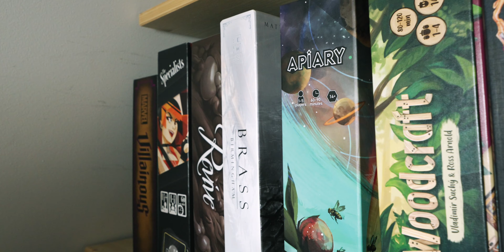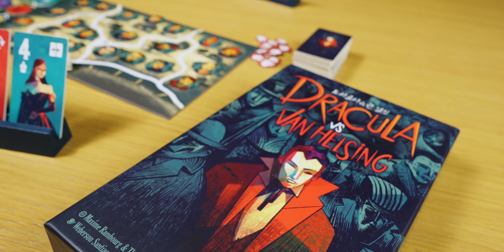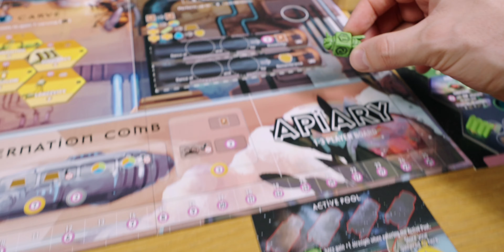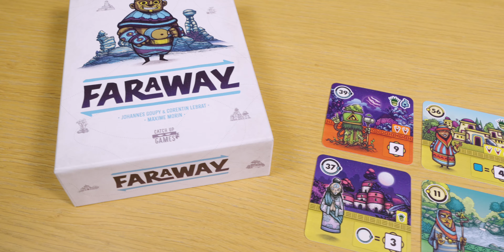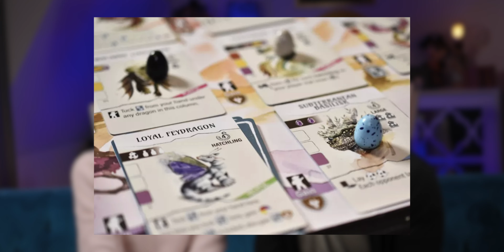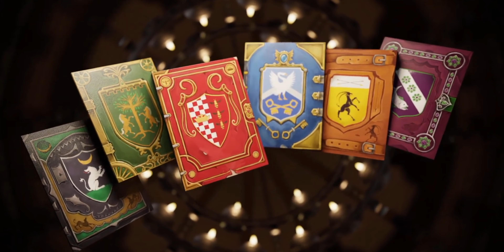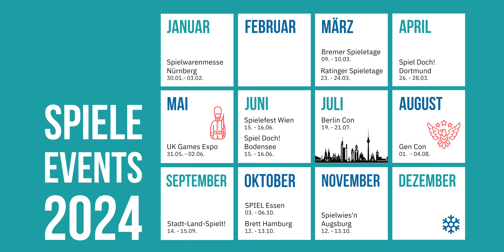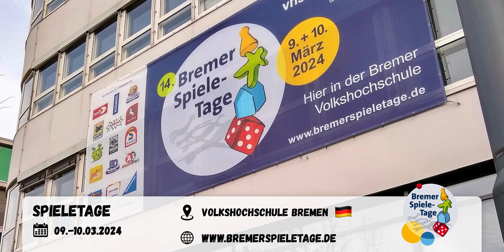Du liebst Brettspiele? Wir zeigen dir die TOP Spiele und Events 2024! ⭐️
2024 wird ein richtig gutes Spielejahr! Du suchst die neuen Brettspiele, die jetzt bald rauskommen? Alle Spieleneuheiten und Events du dieses Jahr nicht verpassen solltest findest hier im Video…

Like dieses Video 👍 wenn du uns unterstützen magst 🫶🏻

00:00 Von Bienen und Blumen 🐝
00:30 Es ist viel los dieses Jahr...
01:04 Perfekt zu zweit ✈️
02:16 Was kommt nach dem Evertree? 🐿️
03:47 Süße Drachen 🐉
04:33 Bienen im All 🚀
05:37 Noch besser? The Spice must flow.. 🧂🌶️
06:43 Kleines Kartenspiel, das süchtig macht! 🃏
08:44 Die Erde brennt 🌍 🔥
10:17 Schon abonniert? 🔔
11:24 Noch mehr Drachen..? 🐉
13:00 Auf nach Paris! ✏️ 🇫🇷
14:18 Bringt Vital sein 5. Spiel in den TOP 100 ?
15:33 The Big Board Game Therapy 👩🏼‍⚕️
16:53 Hauptsache ein guter "Spielfloe" ❄️
17:57 The King is dead. Long live the Queen..? 👸
19:33 Mehr und mehr Spieleevents! 🎲🎪
21:02 Wenn Spiel Essen, dann aber schnell! 🏨
21:38 Lets go International! 🌎 🇬🇧
23:18 Bigger, Better, USA? 🇺🇸
24:27 Last but not least...

Kommentiere gerne unser Video:
❓Sollen wir dieses Jahr zur Gen Con in die USA reisen und euch von dort berichten?

🎁  Mach mit bei unserem Gewinnspiel und gewinne ein exklusives Exemplar von FARAWAY von Catch Up Games!

❗Das Gewinnspiel startet am 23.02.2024 um 17:30 Uhr und endet am 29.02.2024 um 23:59 Uhr. Kommentiere einfach dieses Video mit FARAWAY, um am Gewinnspiel teilzunehmen.

❗Der Gewinner oder die Gewinnerin wird am Freitag, 01. März 2024 per Zufall gelost und als Kommentar unter diesem Video bekannt gegeben. Wenn wir innerhalb der Zeit keine Antwort erhalten, wird eine andere Person ausgewählt und der Gewinn verfällt.

❗Versand nur nach Deutschland, Österreich oder Schweiz möglich. Teilnahme ab 18 Jahren. Der Rechtsweg und Gewinnauszahlungen sind ausgeschlossen. Änderungen vorbehalten.

❗Mit der Teilnahme bestätigst du, dass YouTube in keiner Weise im Zusammenhang mit diesem Gewinnspiel haftbar gemacht werden kann.

ℹ️ Werbekennzeichnung nach Medienstaatsvertrag (MStV) / Transparenz

Unsere Beiträge über Spiele oder andere Produkte, Dienstleistungen, Marken, Unternehmen, Regionen, Events, werden in der Regel aus eigener Motivation und ohne kommerziellen Anreiz Dritter veröffentlicht. Daher werden diese Beiträge nicht als Werbung klassifiziert.

Die jeweiligen Inhalte unserer Videos werden zum Zwecke der Transparenz wie nachfolgend beschrieben gekennzeichnet:

1️⃣ Keine Kennzeichnung
Wie stellen Spiele vor, die wir selber gekauft haben. Wir berichten aus eigener Motivation, unabhängig und vertreten unsere freie persönliche Meinung zu dem jeweiligen Spiel.

2️⃣ Kennzeichnung: “Rezensionsexemplar”
Das gezeigte Spiel wurde uns kostenfrei oder vergünstigt zur Verfügung gestellt. Es wurden keine Bedingungen zum Inhalt gestellt und wir berichten aus eigener Motivation, unabhängig und vertreten unsere freie persönliche Meinung zu dem jeweiligen Spiel.

3️⃣ Kennzeichnung: “Werbung”
Das gezeigte Spiel wurde uns kostenfrei zur Verfügung gestellt. Es wurde seitens der Auftraggebenden Bedingungen zum Inhalt gestellt und wir berichten in Auftrag durch Dritte gegen Bezahlung oder andere Gegenleistungen.
In der Regel findet ihr in unseren Videos Inhalte der Kategorie 1 und 2. Es ist unser Anspruch, unabhängig über die Inhalte der Spiele zu berichten. Daher lassen wir uns nicht von Herausgebern, Verlagen o.Ä. beeinflussen und geben stets unsere freie persönliche Meinung wieder. Bei Abweichungen werden die Inhalte deutlich als “Werbung” im Beitrag gekennzeichnet.